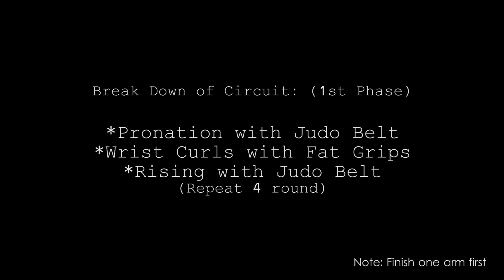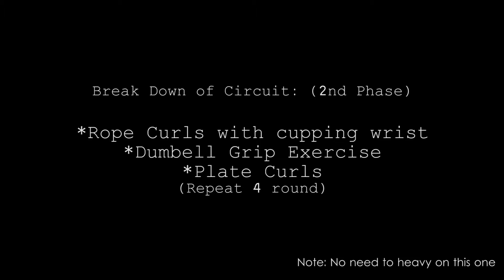CIRCUIT ARMWRESTLING TRAINING + New PR | Feat. Limuel Alagaban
@P.M. Mascu Gym

New Workout Routine!

STAY SAFE! GODBLESS US ALL!